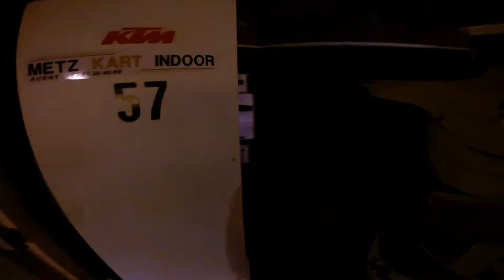METZ KART INDOOR Mitsubishi Endurance Metz 2016 - 21/04/2016 - 1/3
Relais 1
Hot Lap: 40.479